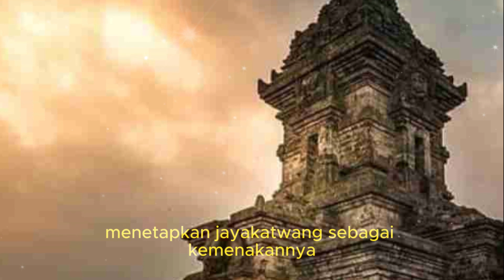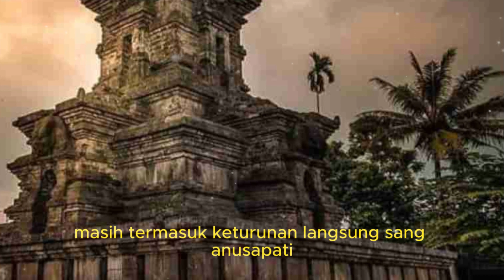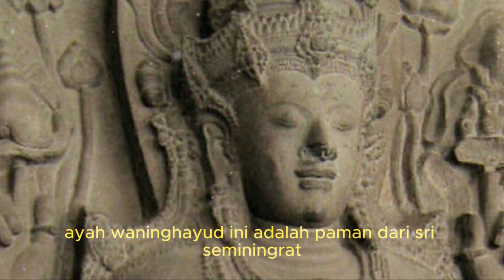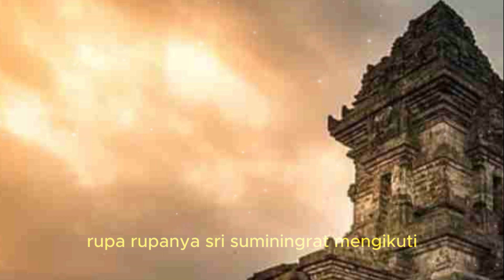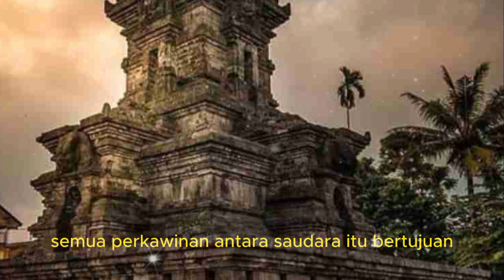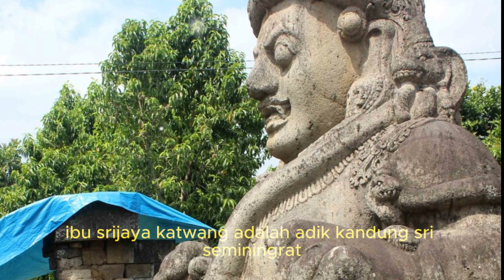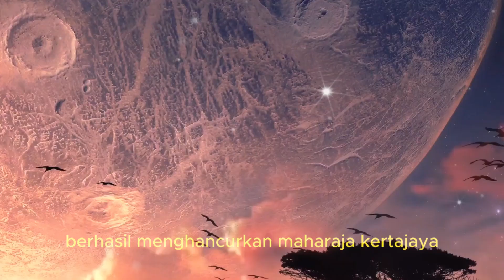KETURUNAN JAYAKATWANG❗❗ TERNYATA JAYAKATWANG KETURUNAN ERLANGGA TOKOH UTAMA KERAJAAN PANJALU DAHA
1. Ibu SRI JAYAKATWANG adalah adik kandung SRI SEMININGRAT WISNUWARDHANA.

2. Permaisuri Sri Jayakatwang adalah NARARYA TURUKBALI putri sulung Sri Seminingrat atau cucu Sang Anusapati.

3. Sri Jayakatwang dan  Nararya Turukbali menurunkan seorang putra bernama ARDHARAJA.

4. Ardharaja menikah dengan seorang putri Sri Kertanagara maharaja Tumapel Singasari terahir.

Lalu siapa ayah JAYAKATWANG?

Keberadaan ayah Jayakatwang dapat kita cek antaranya dari pemberitaan Kakawin Negarakertagama atau Desawarnnana.

Mpu Prapanca dalam Kakawin Nagarakertagama atau Desawarnnana meriwayatkan, setelah pada 1222M berhasil menghancurkan maharaja Kertajaya, maharaja Tumapel Ranggah Rajasa Sang Amurwabhumi, atau yang dalam Serat Pararaton dikenal sebagai KEN AROK, mengangkat Jayasabha putra Kertajaya sebagai raja di daerah Kadiri. Kakawin Negarakertagama masih meriwayatkan bahwa pada 1258M Jayasabha digantikan putranya bernama Sastrajaya dan pada 1271M Sastrajaya digantikan putranya bernama JAYAKATWANG.

Jika yang dikatakan Mpu Prapanca benar adanya maka dapat disimpulkan bahwa ayah Jayakatwang adalah SASTRAJAYA yang berkuasa di daerah Kadiri mulai 1258M sampai 1271M. Berdasarkan Kakawin Nagarakertagama, Sastrajaya adalah putra kandung Jayasabha atau cucu langsung Sri Kertajaya maharaja Panjalu Kadiri.

Jika ditarik garis ke atas, Jayakatwang berada dalam garis langsung dengan Erlangga, tokoh yang pertama membangun kerajaan Panjalu Daha.